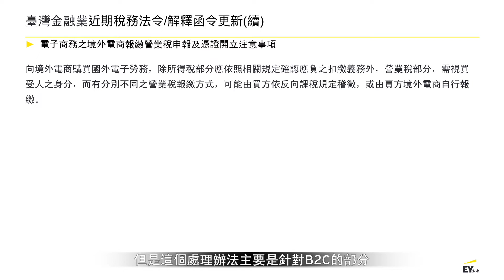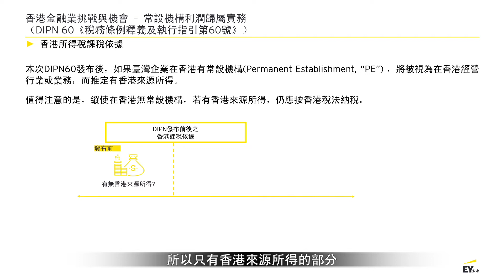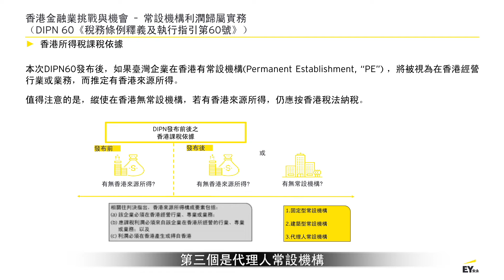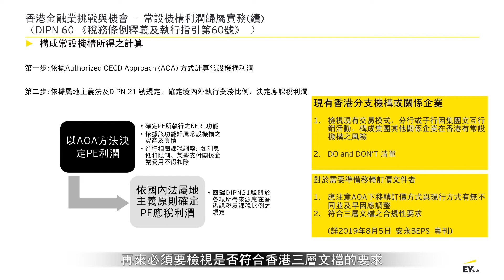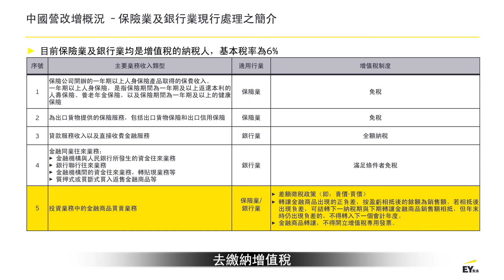20190927亞太地區金融租稅法規新浪潮-以臺灣、香港及中國為例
亞太地區金融租稅法規新浪潮-以臺灣、香港及中國為例

近年來臺灣金融業面臨越來越嚴峻的經營挑戰，包含日益嚴格的監管法令及漸趨飽和的國內市場，暨充滿商機但對於當地租稅法規及查核實務非常陌生的國際市場。因此，各金融機構無不投入大量的人力及成本以應對以上挑戰。

臺灣總部為達成海外分支機構之有效管理，實務上經常產生捉襟見肘之情事。為了讓金融同業得有效地接招拆招，並掌握海外稅務法規變動之最新動向，本次介紹除對於臺灣之稅務新規定，彙整提醒外，有關金融業者海外布點比例最高之亞太地區，其中香港及中國最新之稅務規定📑，整理與各位分享。